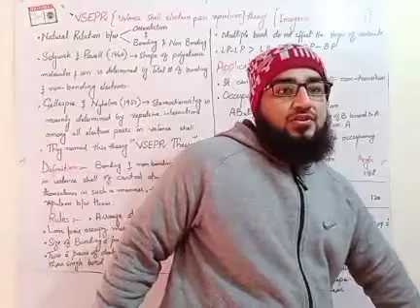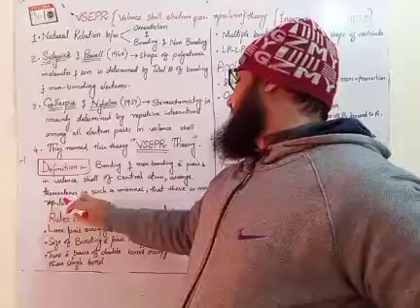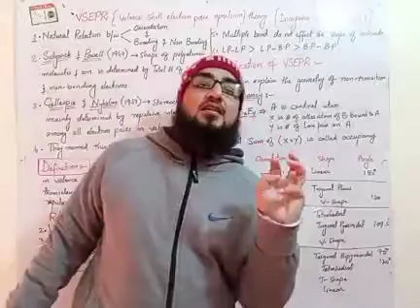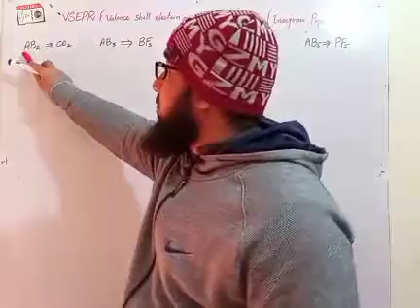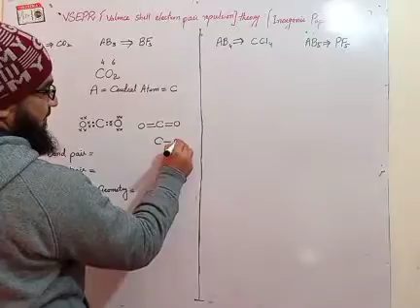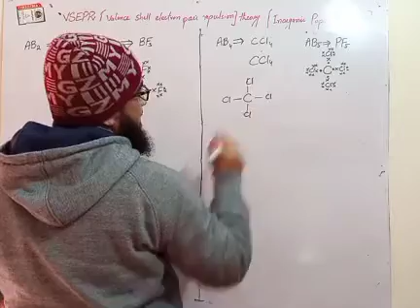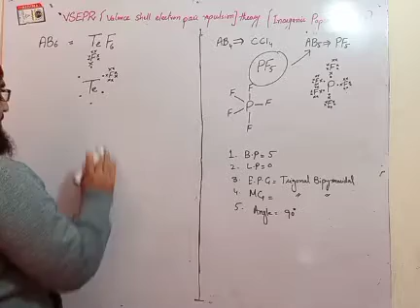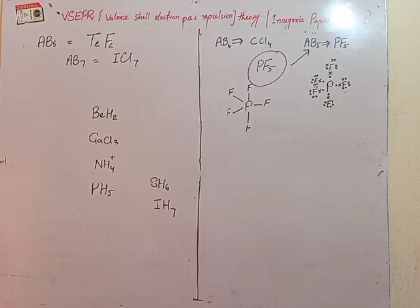VSEPR THEORY With examples Inorganic P.U paper B ADS 1 BY Sir Najam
AB2
AB3
AB4
AB5
AB6
AB7
AB2E
AB3E
AB2E2
AB4E
AB3E2
AB2E3
AB5E
AB4E2
AB3E3
AB2E2
CO2
NH4+
SF6 TeF6
ICl7
CCl4
PF5
GaCl3